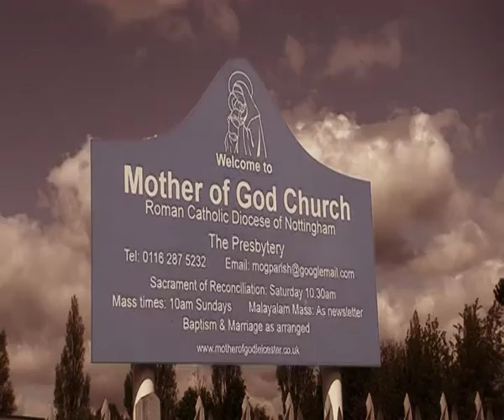Neendoor Thirunnal Promo 2012